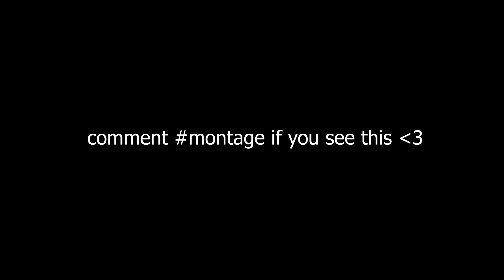Joined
Like The Video If This Impressed You :D

Use code LYNXII

➦ SOCIAL MEDIA!